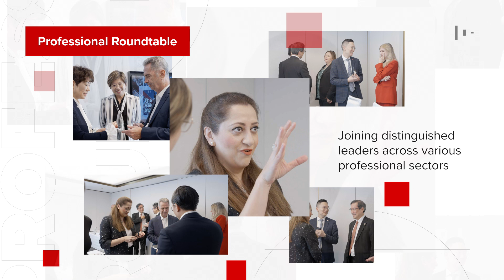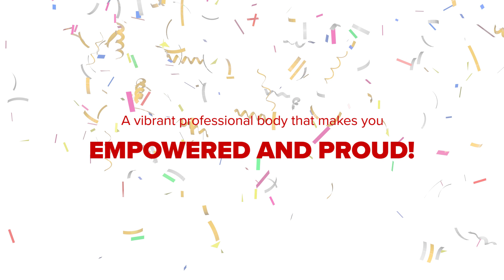A day with ACCA Global President Ayla Majid in Hong Kong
From exploring cross-disciplinary collaboration with leaders from various professional sectors, inspiring C-suite members in the Greater Bay Area to drive sustainability and seize global trade opportunities, to celebrating multiple milestones and achievements of our members and future members - ACCA Global President Ayla Majid had a truly fruitful day in Hong Kong filled with vibrant engagement and inspirational exchanges.

Ayla's visit beautifully showcased ACCA's commitment to creating opportunities for local members to expand their networks and gain insights through a global lens. This day reflected ACCA's dedication to nurturing a future rich in innovation, sustainability and collaboration, honouring our 120 years of powerful legacy and our truly global nature.